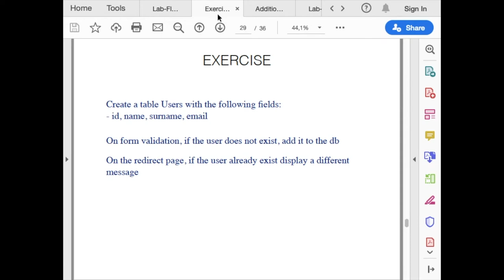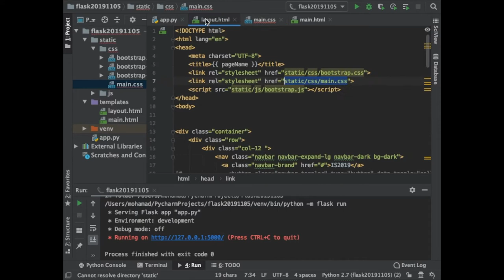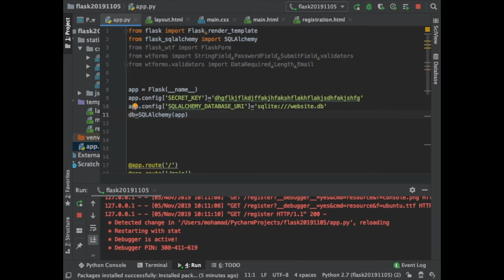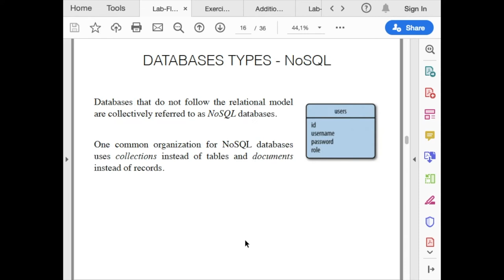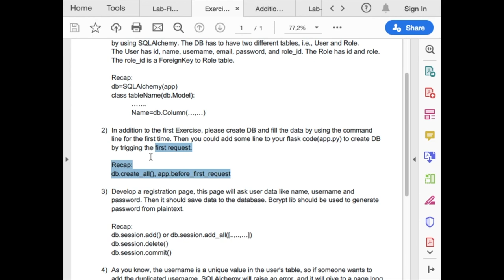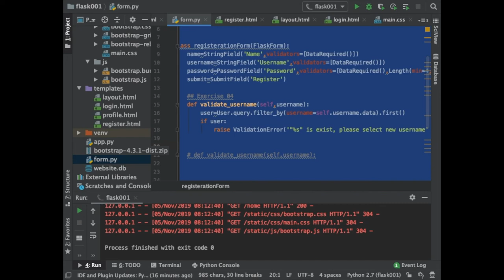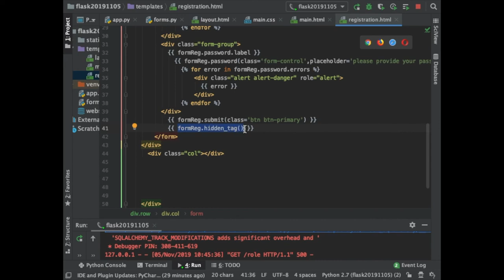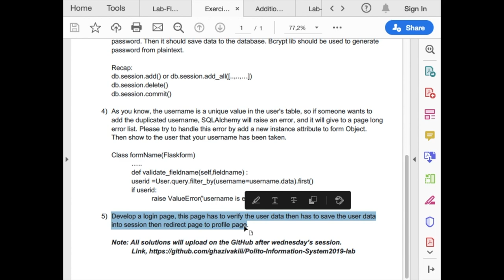Tutorial for beginners to program with Flask and SqlAlchemy part 4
Flask SqlAlchemy Tutorial, I developed some exercises for Flask, I used the SqlAlchemy and WTF Form to develop a simple registration form. You could see how to develop a dynamic page with the Jinja2 template engine, WTF-Form, SqlAlchemy, and Session.